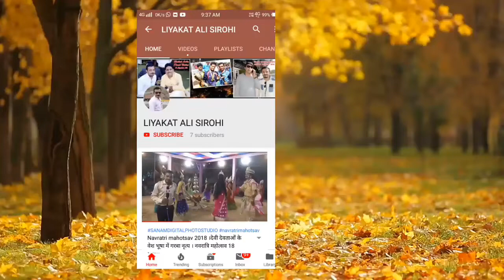sirohibreaking | विधानसभा चुनाव को लेकर बरलूट थाना क्षेत्र के गावो में निकाल पैदल मार्च ।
में एक पत्रकार हु और में सिरोही ( राज ) से हु ,
में टीवी मिडिया चैनल से जुड़ा हुआ हु |
साथ ही मेरा फोटो स्टूडियो भी है SANAMDIGITALPHOTOSTUDIO के नाम से
और मेरी यही कोशिस रहती है की में आपका किसी ना किसी तरीके से  करता रहु |

Liyakat Ali Sirohi
LiyakatAli